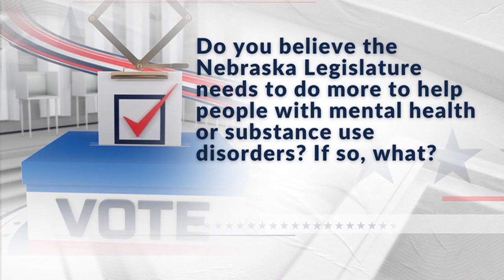Beau Ballard Interview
Interview with State Legislature District 21 candidate Beau Ballard